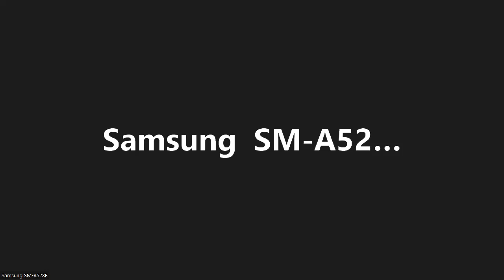Silken Scarf on a Roller | Bones for Life | Brian Shircliff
Brian Shircliff teachs Silken Scarf on a Roller.
This is a Bones for Life movement process being offered in conjunction with the Move Better, Feel Better Summit.

The summit is a free, online event but we do ask you to register online by following this

If you like the information in this video and other videos in the Move Better, Feel Better Summit, you can own the rights to view the videos by upgrading to a Digital Access Pass using this

Please enjoy this video. Comment and let us know what happens for you!